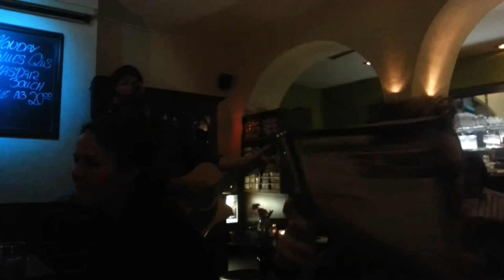Alasdair Bouch @ STOA Munich, Sep 17th 2013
Was on a small walk outside last evening and decided to call my sister for a small chit chat about ordinary things. She wasn't at home and told me, that she was on a concert instead. She said: "Why don't you come over, too? It's even free!". I decided, that this might be a good idea for letting the day fade out. So I put my things together and went to STOA -- on the other end of the city, which is a nice place to be there even when there's no concert, by the way.

Turns out, the man singing songs was Alasdair Bouch. I heard his CD once at my sister's place and was already impressed by his performance back then. I liked in particular, that -while most songs are singer-songwriter songs where you can listen to lyrics and music carefully- the songs still work ambient as well, just spreading positive vibrations all around. The same was true for this evening. There were not many listeners but still Alasdair gave a great performance and at the end, everybody just felt happy. What better result you could have after a concert?

Alasdair is not using a coach. He's hitchhiking for his European tour with a guitar and a rucksack. He's using couchsurfing as place to stay and he's performing at many different types of places, often free of charge, selling his CDs and spreading love. He hangs around with the audience after a gig and seems to meet new friends everywhere he goes. On his posters, there is "Today!" written instead of the date. "By this, I can use them again", he says. He's living on a small scale, and all for the music. And if it's even just for that, he deserve recognition.